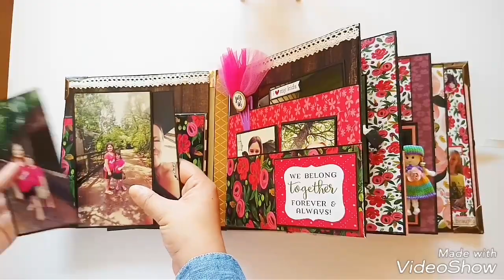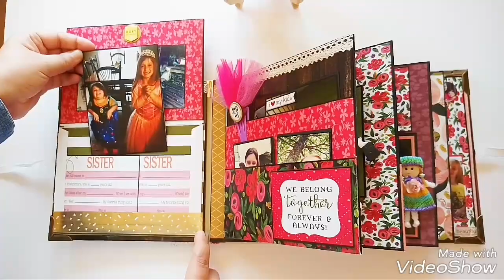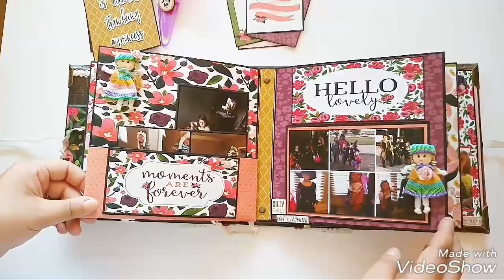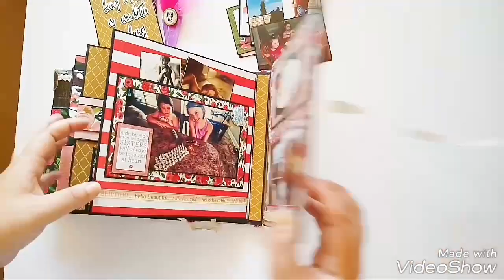Carte balla flora collection ,sisters theme scrapbook mini album